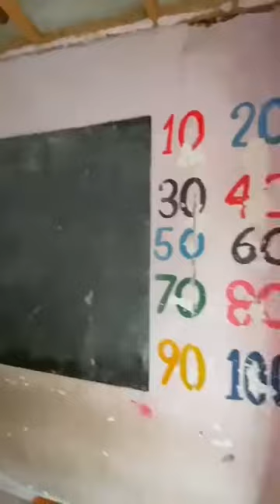‎@ayodotz and international volunteers renovated and painted Sara's daycare in Chamazi Dar es salaam